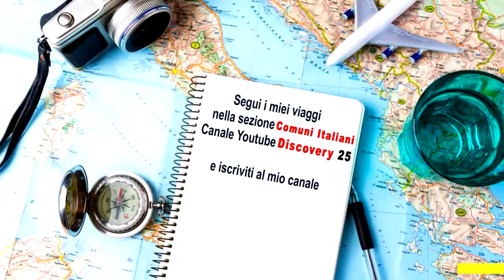Bellinzago Lombardo (MI)